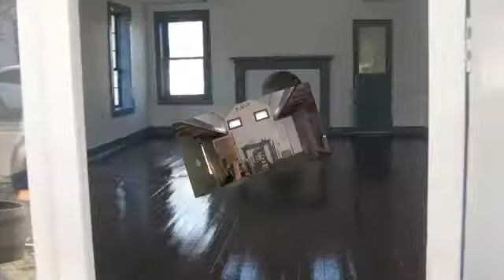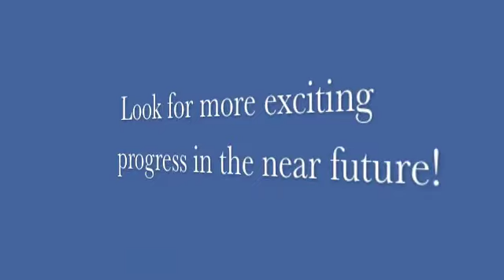Main Street Perryville - Green's Drug Store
Main Street Perryville Executive Director Vicki Goode shows the amazing progress made by volunteers working on Green's Drug Store on Merchants Row in Perryville.